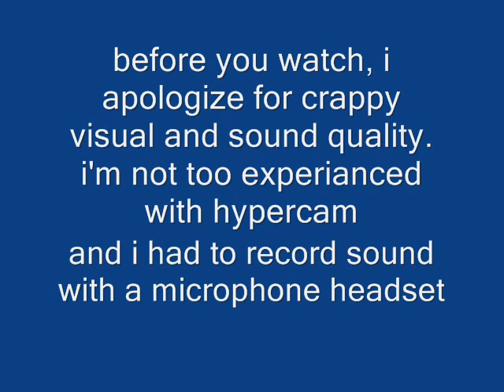gyorge the flying fish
guess were not the only ones who can fly

*how to activate glitch*
just jump in the water then fly hack, he'll do the rest as long as you don't touch land, once you do, he'll go back into the water